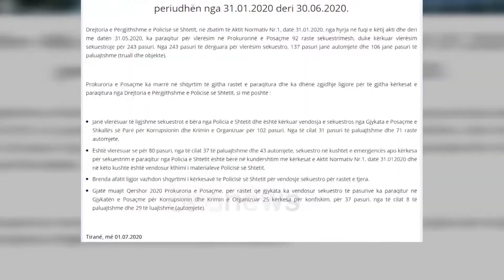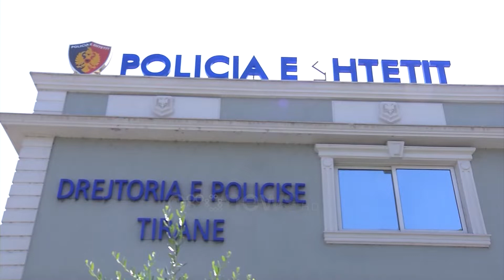Ora News - OFL dërgon 243 kërkesa për sekuestro: SPAK pranon 102 pasuri, kthen 80 si të paligjshme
Në 5 muaj punë nga nisja e operacionit Forca e Ligjit, policia e shtetit ka dërguar në SPAK sekuestrimin e 243 pasurive, ku 102 prej tyre janë pranuar, ndërsa 80 të tjera konsiderohen si në kundërshtim me aktin normativ. Sipas drekuesit të SPAK, Arben Kraja, në qershor u dërguan për konfiskim 25 pasuri të dyshuara se janë përfituar nga aktiviteti kriminal.

Policia e Shtetit në 5 muaj punë nga nisja e operacionit Forca e Ligjit, ka dërguar në SPAK 92 raste sekuestroje për 243 pasuri, të cilat janë përkatësisht 137 automjete dhe 106 janë pasuri të paluajtshme (truall dhe objekte).

Nga këto pasuri janë pranuar vetëm 102 prej tyre duke u cilësuar si sekuestro të ligjshme, ndërsa për 80 të tjera SPAK ka refuzuar duke i quajtur sekuestro në kundërshtim me aktin normativ.

Vetëm gjatë muajit të shkuar, Prokuroria e Posaçme Anti-Korrupsion ka dërguar në Gjykatën e Posaçme për Korrupsionin dhe Krimin e Organizuar 25 kërkesa konfiskimi.